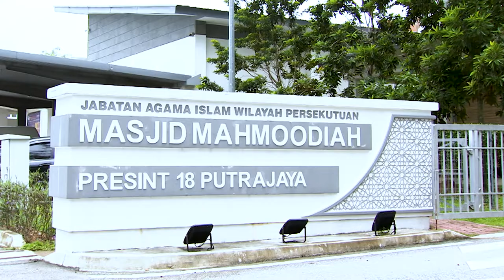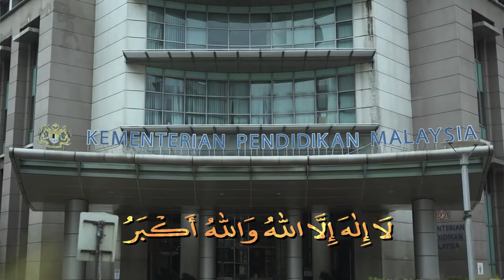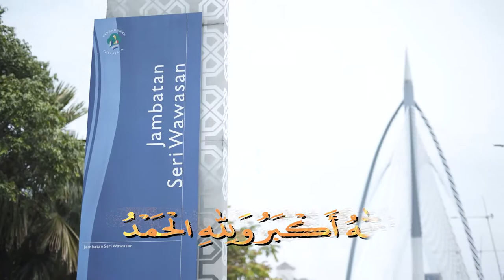Takbir Raya 2022